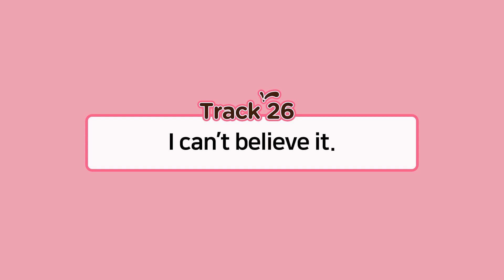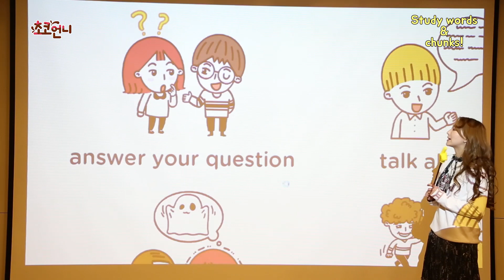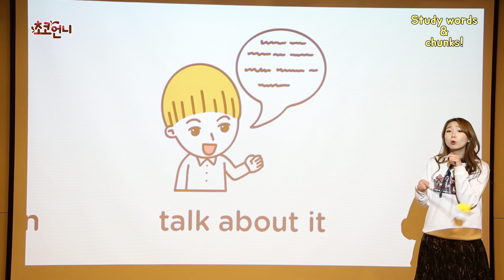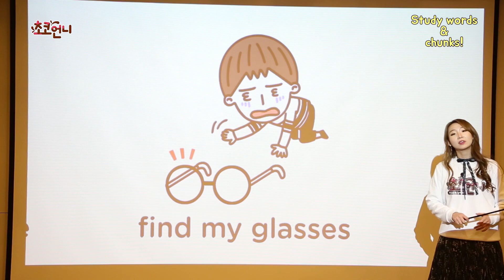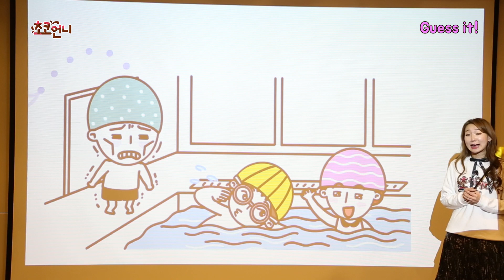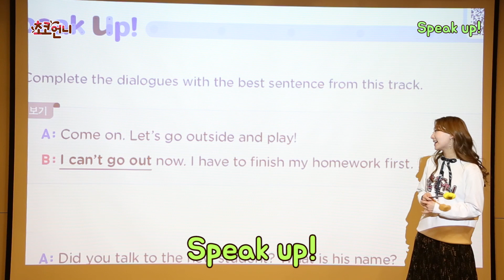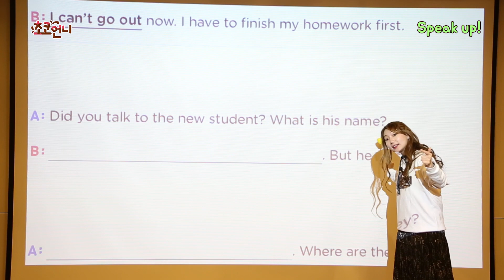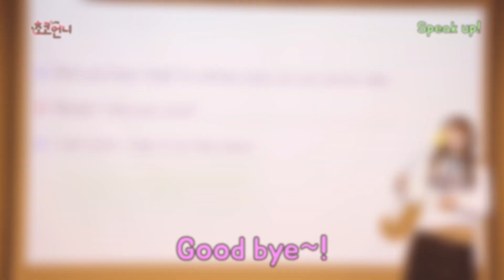Track 26. I can't~ (아이언맨의 왕귓밥)┃천일문과 공부하는 초코언니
초코언니 시즌2 '천일문과 공부하는 초코언니'예요!

오늘 배울 패턴은 I can't~ 예요!♥
아이언맨이 왕 귓밥 때문인지 귀가 잘 안 들린대요! 초코언니가 열심히 파줬더니. 헉! 무슨 일이 있었을까요?

* 초등코치 천일문 SENTENCE 2권의 Track 26 I can't~ 패턴입니다.